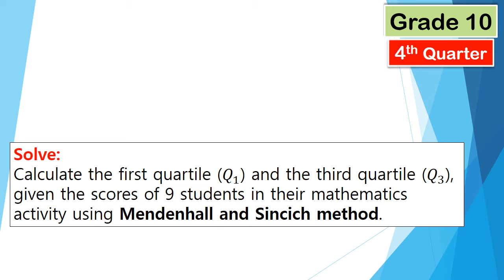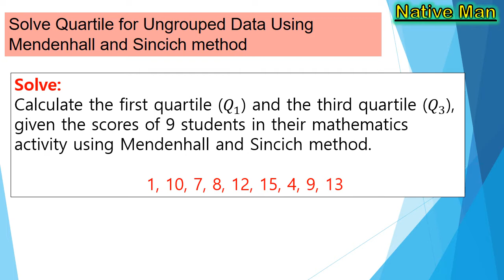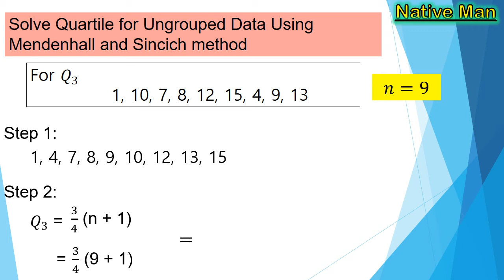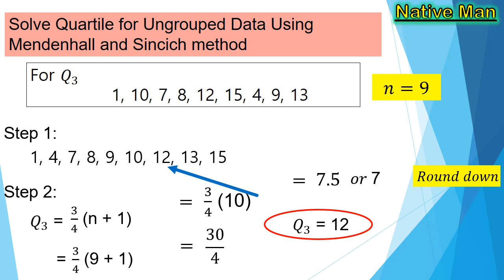Solve Quartile for Ungrouped Data Using Mendenhall and Sincich Method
This video lesson discussed how to solve quartile for ungrouped data using Mendenhall and Sincich method.  It show how first quartile, second quartile and third quartile be solved. It is easy to understand because it discussed in step-by-step process and illustrations are clear..